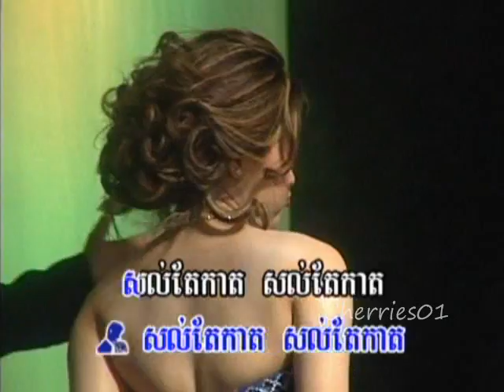Raksmey Reymeas DVD 134 - Chorm Chorpum + Yon Sopheap - Sol Tae Kaht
Raksmey Reymeas DVD 134 - khmer karaoke